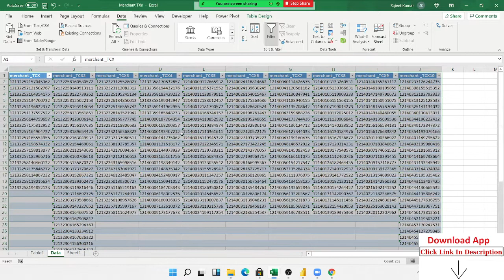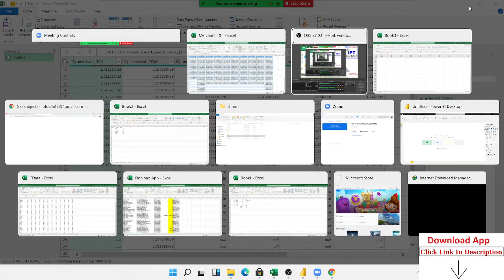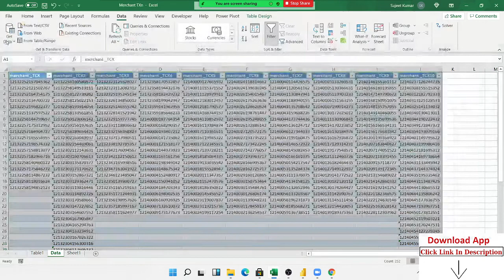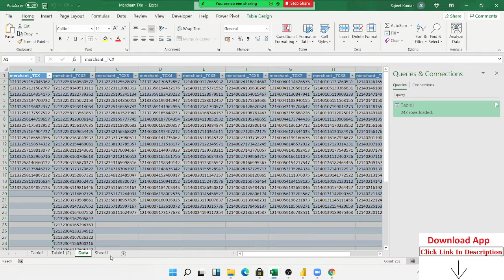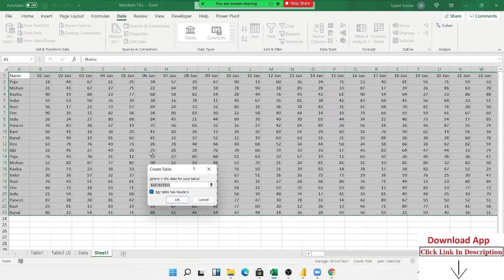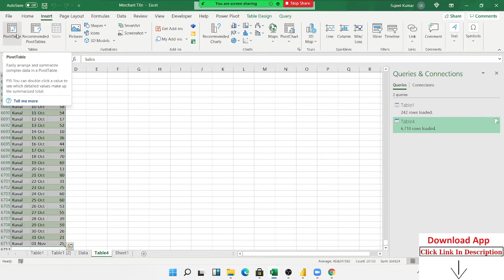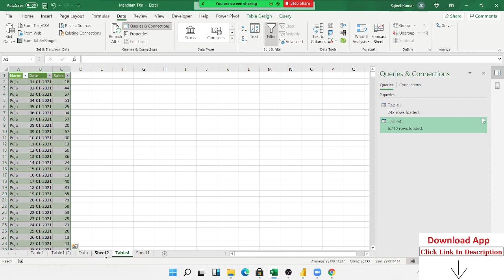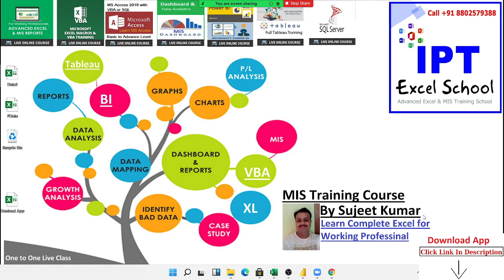How to Unpivot Data in Excel using Power Query